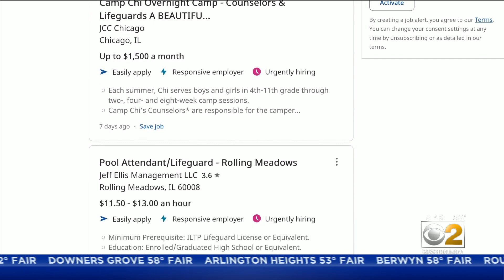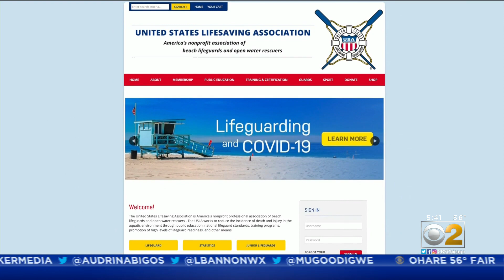Beaches, Swimming Pools Facing Shortage Of Lifeguards As Summer Gets Underway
We're Working For Chicago on the hunt for job postings. How does getting paid to enjoy the sunshine sound?